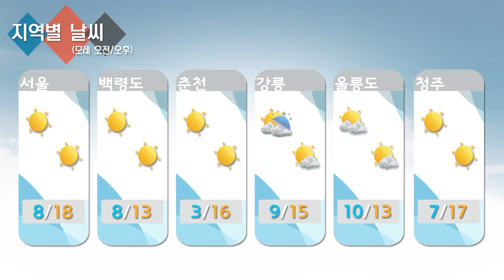날씨정보 10월 25일 11시 발표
1.오늘(토)